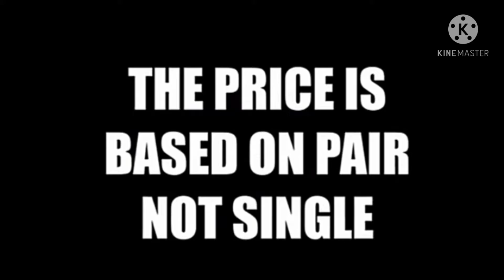Top 10 pigeon with price in INDIA (part) 2